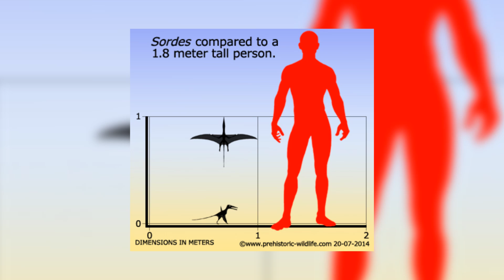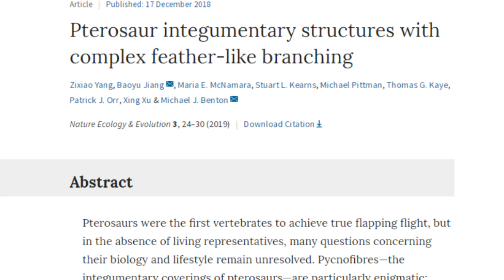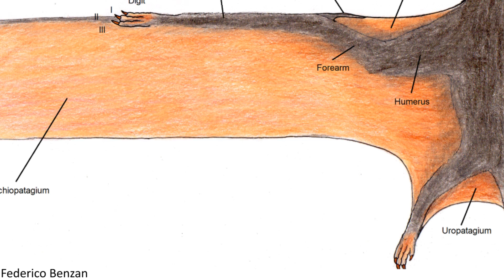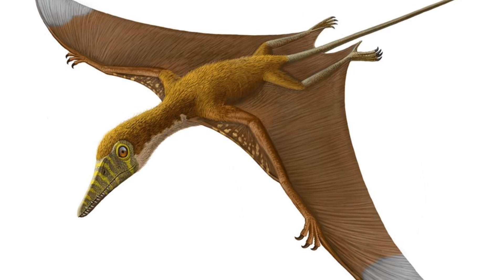The Devil of the Jurassic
Pterosaurs came in all sorts of shapes and sizes during their time on Earth, and one of the most important pterosaur discoveries was the uncovering of this species - Sordes pilosus.